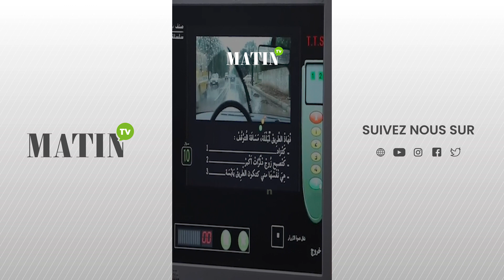Permis de conduire : les candidats s’inquiètent, les auto-écoles pointent des lacunes techniques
À quelques jours de la mise en œuvre du nouveau système d’examen du permis de conduire, le stress monte chez les candidats qui seront les premiers à le tester. De leur côté, les professionnels des auto-écoles relèvent encore quelques lacunes dans la nouvelle plateforme d’apprentissage.